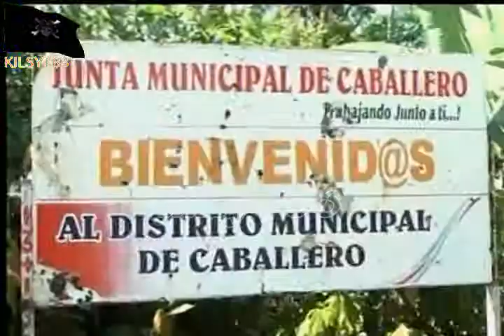noticias telemicro canal 5 2